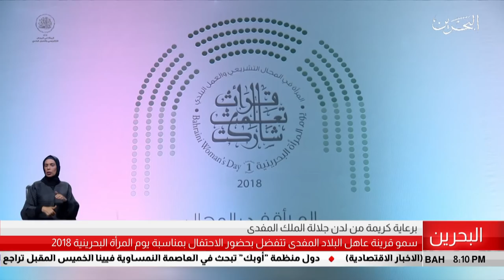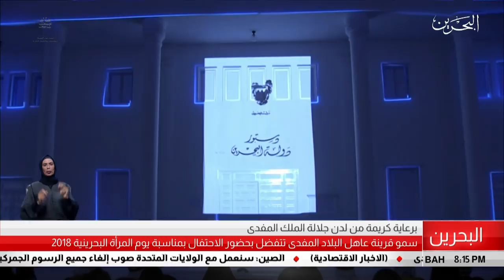البحرين مركز الأخبار : سمو قرينة عاهل البلاد تتفضل بحضور الأحتفال بمناسبة يوم المرأة البحرينية 2018